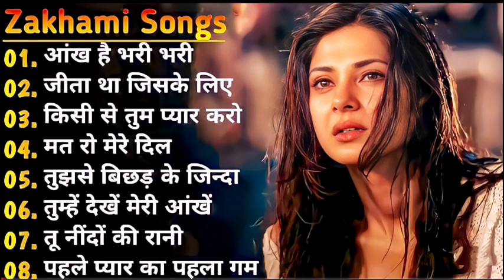Dil Full Songs | Aamir Khan, Madhuri Dixit